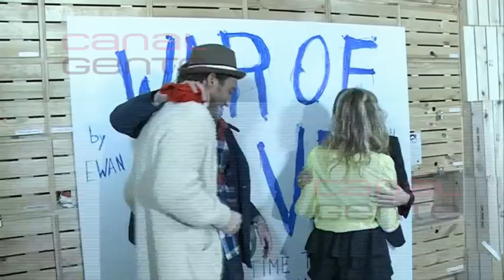Raquel del Rosario: Estoy muy enamorada y feliz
La vocalista de 'El sueño de Morfeo' no ha querido faltar a la presentación de la marca EWAN de su compañero Juan Luis del grupo en Madrid. Raquel acudió con su pareja y nos comentó abiertamente "aunque no me gusta hablar de estas cosas, estoy muy feliz y muy enamorada"